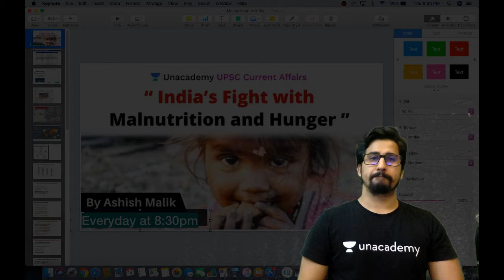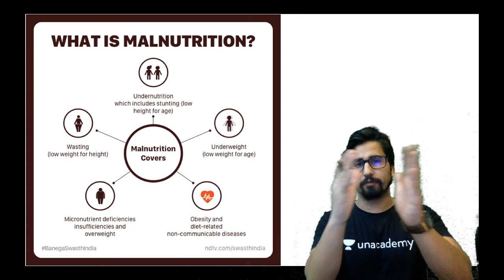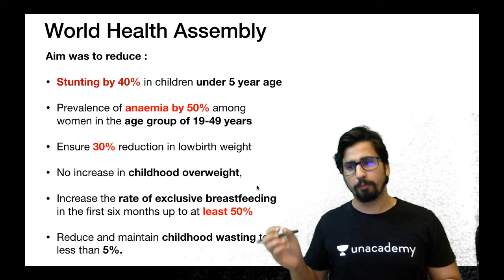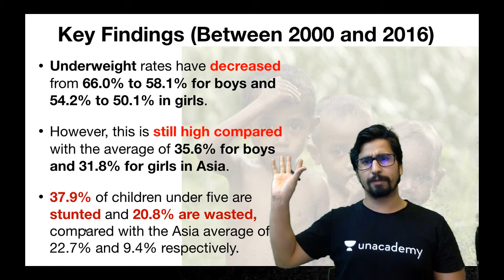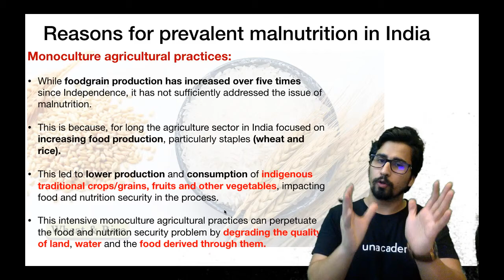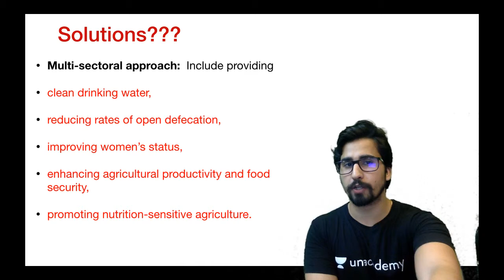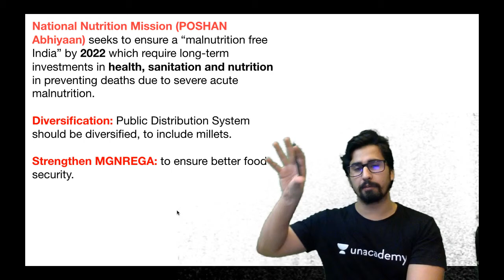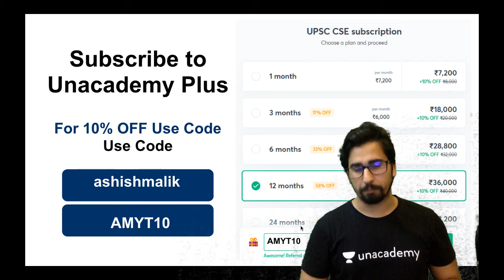“India’s Fight with Malnutrition and Hunger ” | UPSC CSE 2020 | By Ashish Malik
1. Expedition UPSC CSE 2021 : Full Year GS Batch Course (English) - 18th May

2. Mission UPSC CSE 2021 : Full Year GS Batch Course (Hindi) - 18th May

3. लक्ष्य UPSC CSE 2021: एक साल में पूर्ण तैयारी (18th May)

In this video, Ashish Malik will discuss challenges and Prospects "One Nation, One Ration Card".

1. Learn from your favourite teachers | अपने पसंदीदा शिक्षक से सीखें
2. Dedicated doubt sessions | समर्पित समाशोधन सत्र
3. One Subscription, Unlimited Access | एक सदस्यता, असीमित एक्सेस
4. Real-time interaction with Teachers | शिक्षकों के साथ वास्तविक समय पर बातचीत
5. Unlimited Test Series and PDF Notes | असीमित टेस्ट सीरीज़ और पीडीएफ नोट्स
6. Full syllabus coverage | पूर्ण पाठ्यक्रम कवरेज
7. Download the videos & watch offline | वीडियो डाउनलोड करें और ऑफ़लाइन देखें